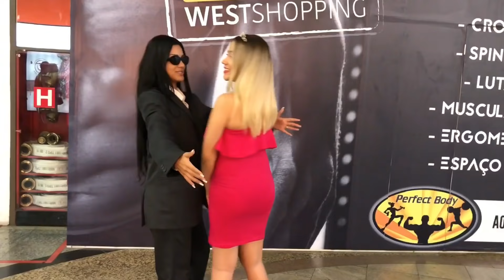FINGI SER SEGURANÇA DA BARBIE NO SHOPPING !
BEIJOSSS 😘